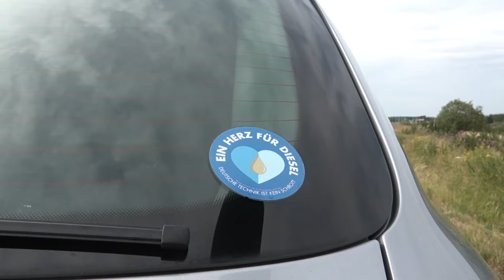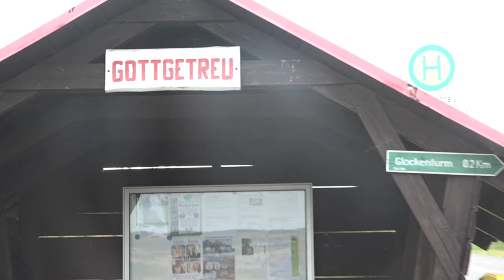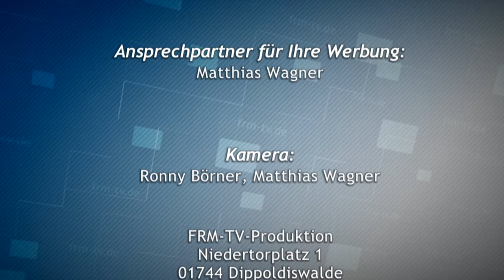Regionalmagazin 962 HD - vom 5. August 2019